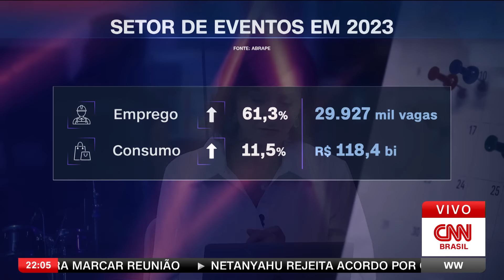Análise: A queda de braços entre o Planalto e o Congresso | WW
Parlamentares que defendem a manutenção do Perse dizem já ter mais de 300 assinaturas no manifesto de apoio ao benefício. Nesta quarta-feira (7), o setor de eventos se mobilizou em resposta à afirmação do ministro da Fazenda, Fernando Haddad (PT), de que há suspeitas de irregularidades no programa. Analisam a queda de braços do governo com o Congresso e os beneficiários do Perse o diretor de Jornalismo da CNN em Brasília Daniel Rittner, o analista de Política da CNN Caio Junqueira, a analista de Economia da CNN Thais Herédia e o deputado federal Joaquim Passarinho (PL-PA), presidente da Frente Parlamentar do Empreendedorismo (FPE).